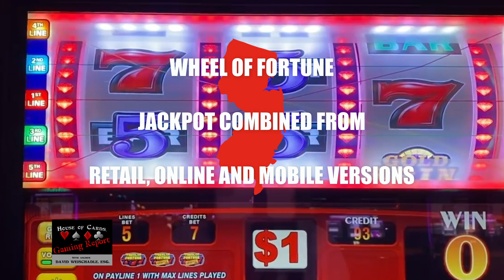House of Cards® Gaming Report for the Week of June 12, 2023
This week’s stories include gaming numbers from 2022, IGT launches omnichannel Wheel of Fortune game and Caesars Racebook goes live in California.

Have any news or tips regarding casinos, gaming or legislation?

Add each week’s Gaming Report to your Flash Briefing and have the nation’s only syndicated broadcast radio gaming news flash delivered by Alexa right to your home.

A great team - House of Cards® and Amazon Alexa!